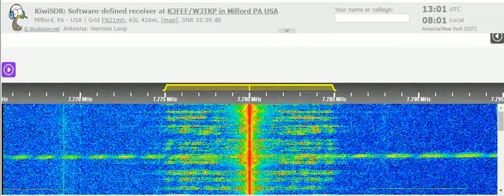27 02 2022 WRMI 01 relay Brother Stair in English to WeEu, unscheduled 1254 on 7780 Okeechobee